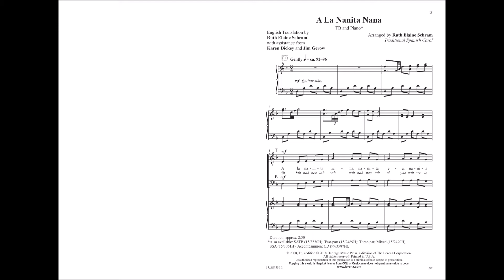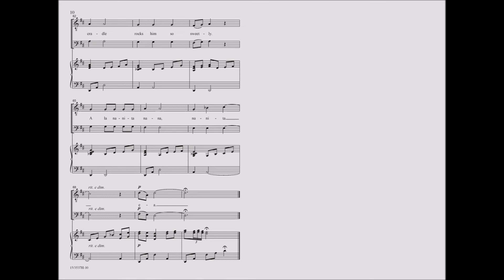A La Nanita Nana (TB) - Ruth Elaine Schram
15/3537H - This hauntingly beautiful arrangement features a gentle lullaby feel and an interesting mixture of major and minor modes. The setting employs both English and Spanish lyrics and is suitable for both school and church use. (From the musical, "It's Christmas Everywhere!"—30/2360H)